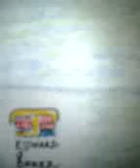"black belt"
Sixty-fifth vignette in color
Colored pencils and Sharpie